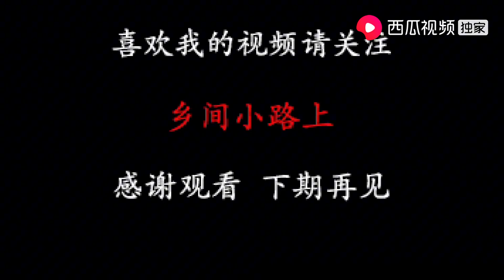河南老家到底有多干旱，小伙用手机拍红薯苗，结果手机也不能用【乡间小路上】